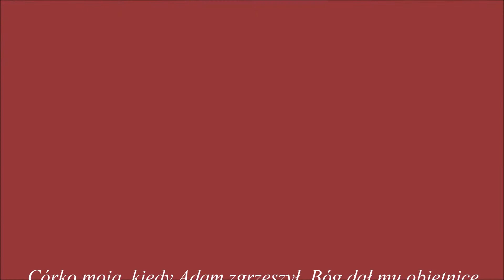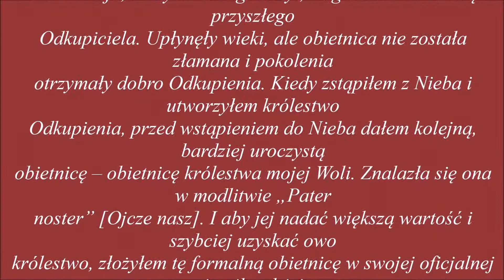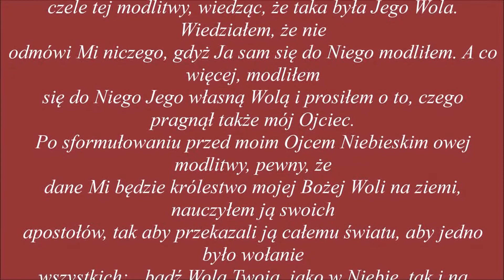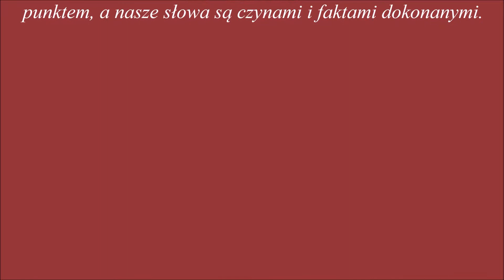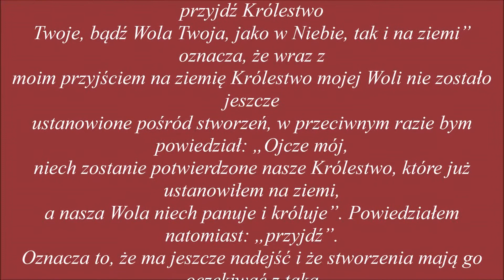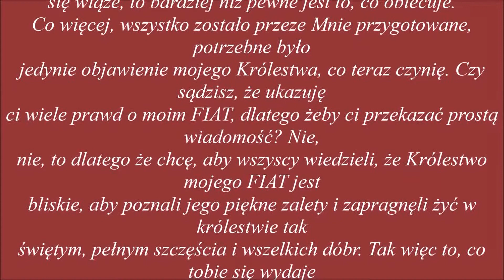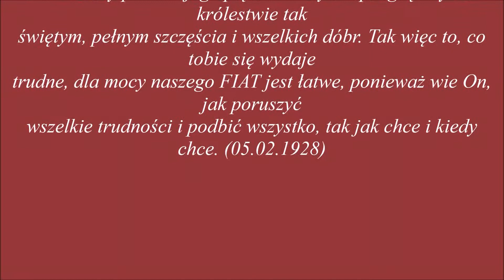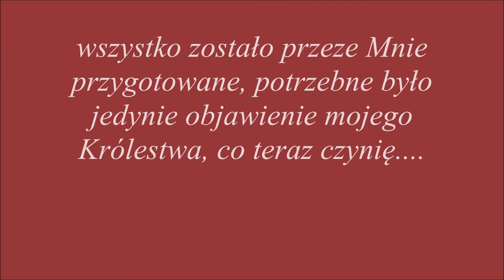poprawione : 26) W modlitwie „Ojcze nasz” zawarta jest ...dla dobra dusz